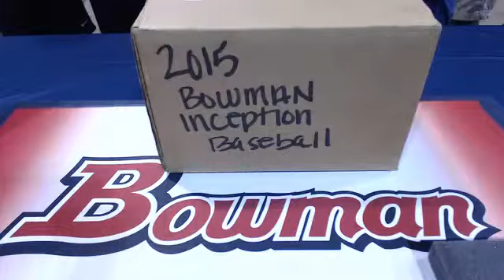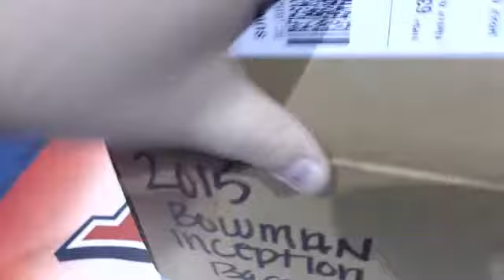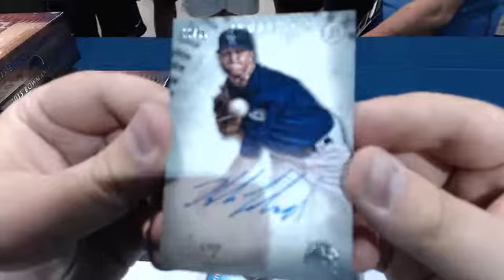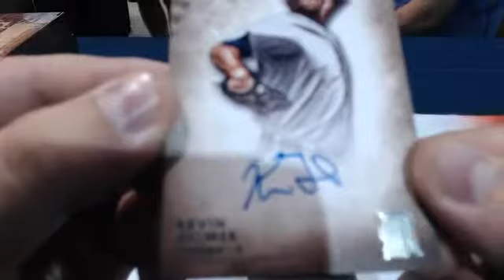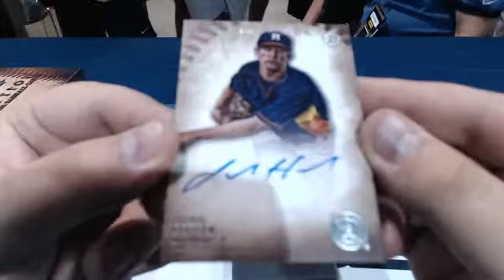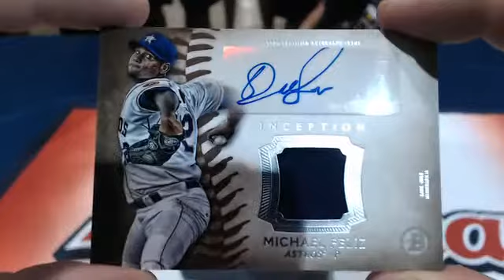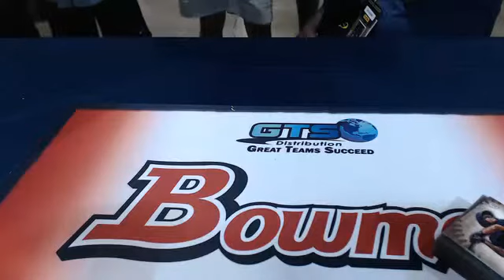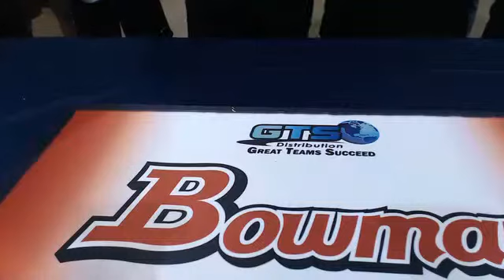2015 Bowman Inception Baseball National Group Break 7/30/2015